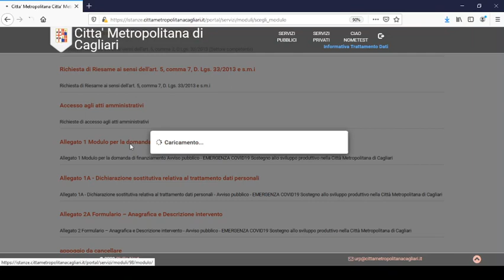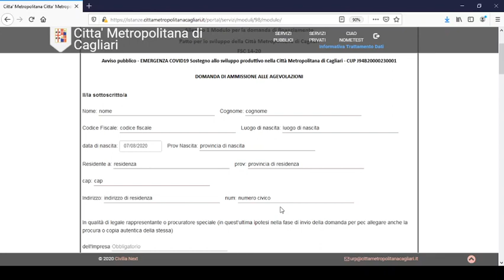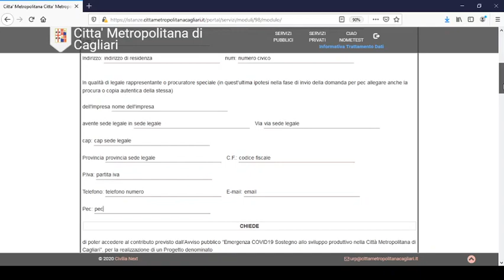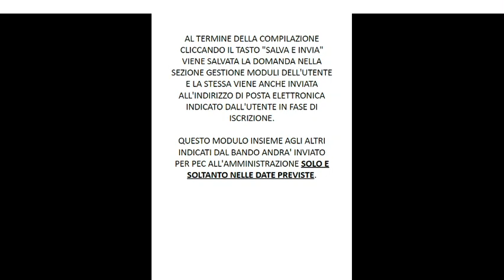Allegato 1 Modulo per la domanda di finanziamento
nel video viene simulato il caricamento della domanda di finanziamento dell'AVVISO pubblico EMERGENZA COVID 19 Sostegno allo Sviluppo produttivo nella Città Metropolitana di Cagliari - Intervento "Misure eccezionali di supporto alle piccole e micro imprese in seguito alla situazione di crisi derivante dall’emergenza Covid 19